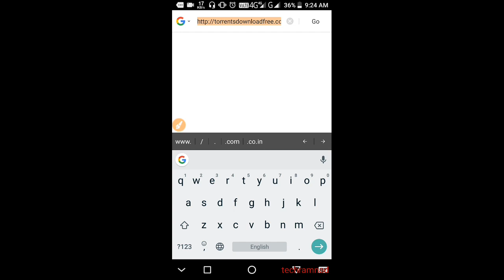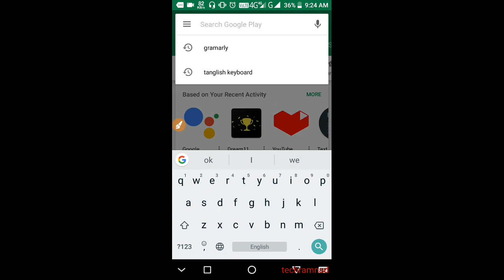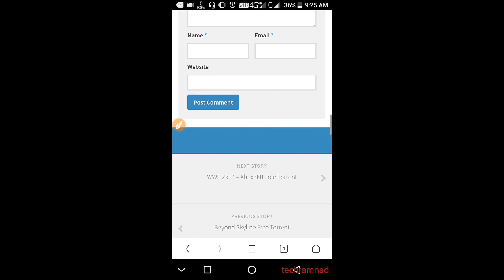how to download black panther tamil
Now 136 subscribers can i get 200subscribers and 50 likes please friends

Google+